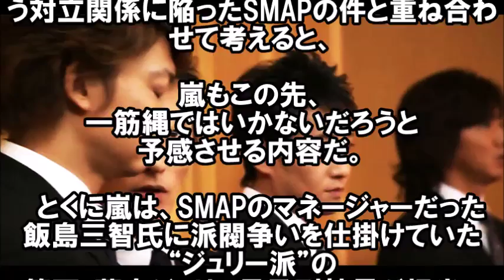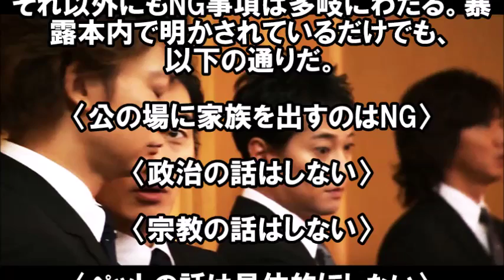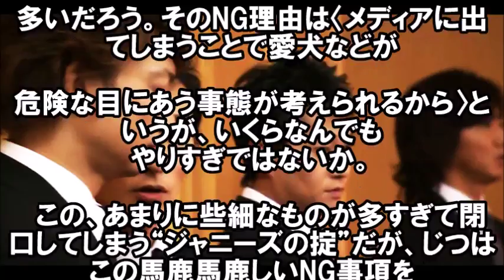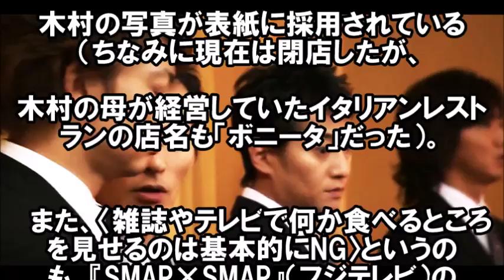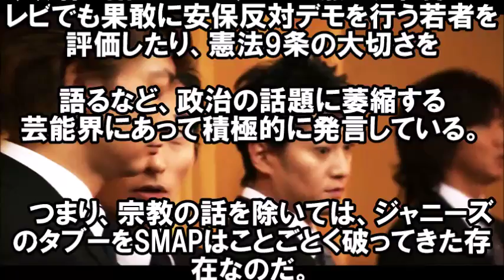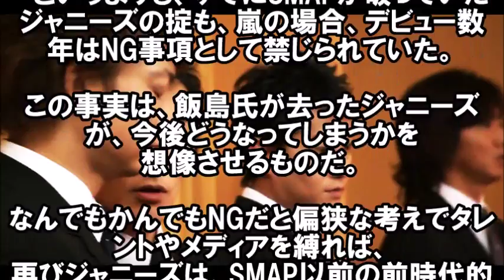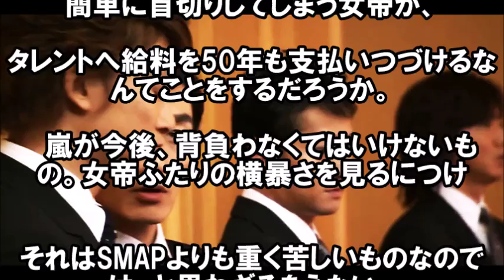【激白】嵐のスタッフが語ったジャニーズの掟。掟破りはＳＭＡＰばかりだった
アイドルの条件って結構厳しいんですね。
ＳＭＡＰもこういうのあったんでしょうか

華やかそうに見えてもがんじがらめ。。

SMAP解散後 中居正広は3人を守るため再び独立へ！香取慎吾はハメられた！SMAP解散は最初からジャニーズによって仕組まれた罠。

SMAP解散について、中居正広から出川哲朗に直接のメールが！その内容は？新聞各紙の報道と和田アキ子はどう